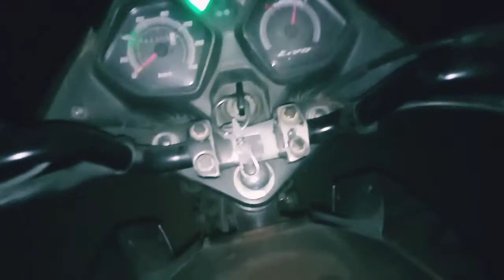PC 💻 Thik Ho Gaya 😃 | Daily Vlog | Rohan Karki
new vlogging video, new vlog, daily Vlog, desi Vlog, village Vlog, Assamese Vlog, Hindi Vlog, rohan karki,